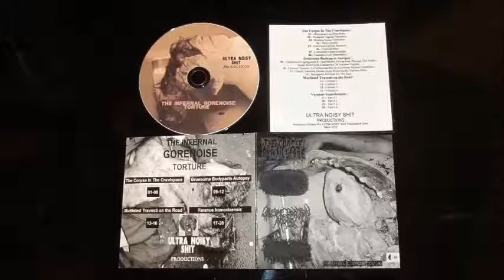Varanus komodoensis - The Infernal Gorenoise Torture (2013)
Artist :  Varanus komodoensis
Tracks :
-Part # 1.
-Part # 2.
-Part # 3.
-Part # 4.
Album : The Infernal Gorenoise Torture - Split
Label : Ultra Noisy Shit Prod.
Year : 2013

Gorenoise From Chile